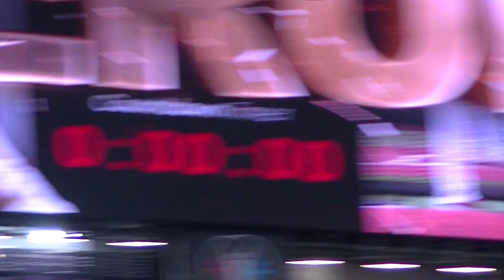【ホームランダービー】近藤健介 ギリギリ岡本和真に追いつく素晴らしいバッティング【オールスターゲーム2024 2024年7月23日】